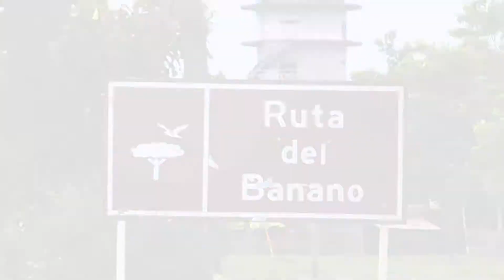Agroindustria del banano, trabajo digno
Urabá mira al mundo de la mano del banano, la fruta que hace más de un siglo abrió la senda de las exportaciones.

La diferencia es que ahora esa mirada es humana, es digna y está enfocada en el bienestar de los urabaenses.

 La agroindustria del banano en Urabá es responsable, el camino hacia un desarrollo donde prima la gente.